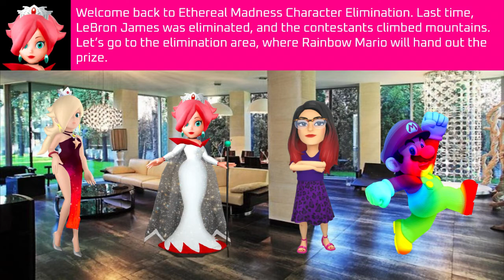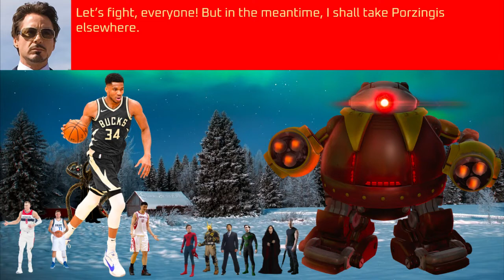Ethereal Madness Character Elimination 32: Clash of the Century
Voting ends: June 27 at 4 PM.